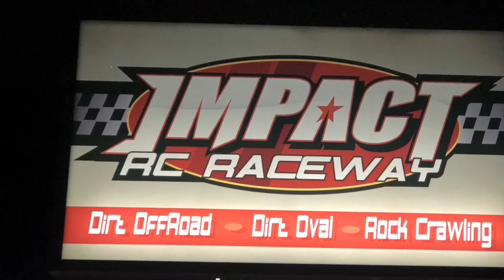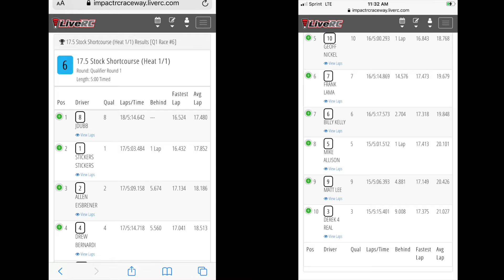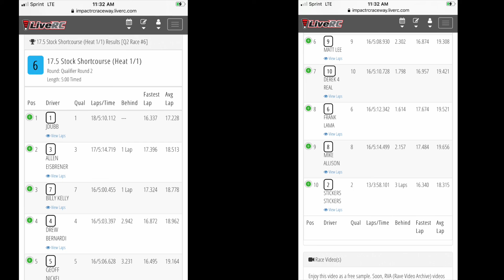6amRC. PR racing SC201. 17.5 SCT qualifying. Impact RC raceway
Saturday club racing at Impact RC Raceway in Morris Illinois